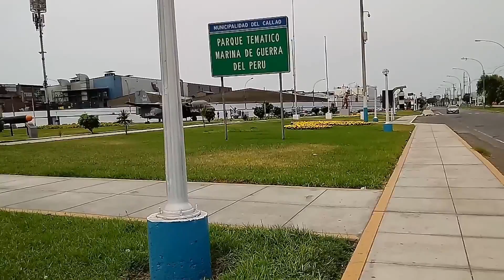PARQUE TEMÁTICO DE LA MARINA DE GUERRA DEL PERÚ: Revisión general, 2020 (Distrito del Callao)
SOCIALIZANDO EL CONOCIMIENTO DE UNA MANERA GRATUITA, LIBRE y ACCESIBLE PARA TODOS:  Es la presentación del parque temático que expone la Marina de Guerra del Perú, en pleno cruce de la Av. Bocanegra y la Av. Elmer Faucett, en el distrito del Callao. Se presentan las imágenes de la visita realizada para el mes de marzo del presente, en la que pudimos observar algunos elementos sustraídos o alterados del Parque original, que logramos visitar allá por el año 2014.
Como hecho anecdótico, podemos indicar que fue un día antes de la declaración de inmovilización de los habitantes de nuestro país, por efectos del COVID 19.

LUGAR: Cruce de la Av. Bocanegra y Elmer Faucett, en el Callao
FECHA: Sábado, 14 de marzo de 2020
AUTOR: MAYMA QUISPE, Néstor René.